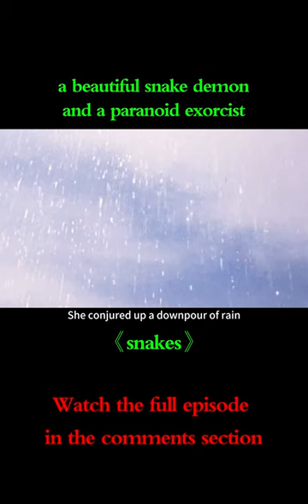a beautiful snake demon and a paranoid exorcist#shorts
Movie Synopsis:
Chinese romance movie about a beautiful snake demon and a paranoid exorcist

Director：Hark Tsui
Actor：Maggie Cheung、Joey Wong、Man Cheuk Chiu、Hsing-kuo Wu